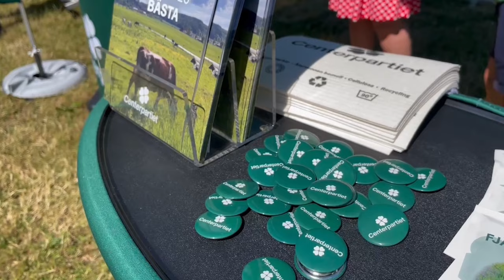Sekunderna före mordet i Visby • Filmen visar offret, mördaren och polisen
Tidigare okända bilder visar hur Theodor Engström med snabba steg följer efter Ing-Marie Wieselgren förbi Expressens scen i Almedalen, bara sekunder innan han går till attack.
Theodor Engström döms till vård för mordet på Ing-Marie Wieselgren

Det var den 6 juli i somras som psykiatrisamordnare Ing-Marie Wieselgren, 64, knivhöggs till döds framför en rad vittnen i Visby under Almedalsveckan.

I samband med dådet greps 33-årige Theodor Engström som misstänkt för mordet.

Han erkände omgående att han var gärningsman – en inställning som han upprepade i den rättegång mot honom som nyligen hölls på Gotland. I rättegången har Engström stått åtalad för terroristbrott genom mord och förberedelse till terroristbrott för mordplanerna mot Annie Lööf.

På tisdagen meddelade Visby tingsrätt domen mot honom. Han döms till rättspsykiatrisk vård med särskild utskrivningsprövning för mordet på Ing-Marie Wieselgren. Rätten dömer honom inte för terroristbrott.

– Tingsrätten har bedömt att gärningen mot psykiatrisamordnaren ska bedömas som mord men inte som terroristbrott. Tingsrätten har inte ansett att mordet har skadat eller kunnat skada landet på det sätt som krävs för att det ska bedömas som terroristbrott, säger lagmannen Per Sundberg i ett pressmeddelande.
Terrorförberedelser mot Annie Lööf

Däremot döms Engström för förberedelse till terroristbrott för mordplanerna mot Annie Lööf.

– Tingsrätten bedömer att brottet, om det hade genomförts, hade kunnat få allvarliga följder och kunnat skada landet och 33-åringens syfte var också att injaga skräck i befolkningen, säger Per Sundberg.

Engström döms även för narkotikabrott.

I domen står:

”Straffvärdet enbart för det mord som Theodor Engström döms för uppgår till livstids fängelse. Till detta kommer att förberedelse till terroristbrott också har ett mycket högt straffvärde.”

I en kommentar på Instagram skriver Annie Lööf:

”Det är för mig personligen en lättnad idag när domen kom. Engström döms också för förberedelse till terroristbrott genom förberedelse till mord. Det visar att tingsrätten ser hoten mot demokratin och mot politiker som mycket allvarligt.”